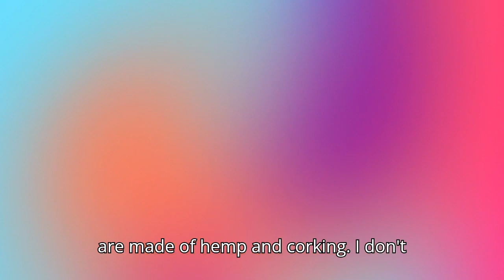Here Comes Vegan Song - "I am Vegan"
Enjoy this catchy vegan anthem celebrating a plant-based lifestyle! Sing along to the chorus and bridge that cheer for sustainability and compassion. Let's groove to the beat of saving the planet, one meal at a time.